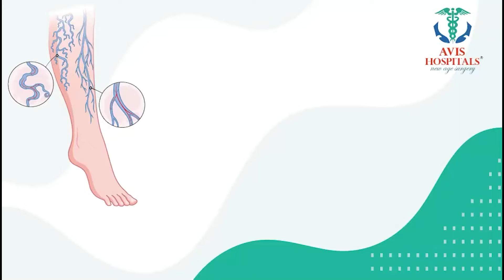Advocate Raveendranadh About Supreme Court Orders Not To Use The Word Child Pornography | Motivation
Watch Now ►Advocate Raveendranadh About Supreme Court Orders Not To Use The Word Child Pornography | Motivation

SumanTv Motivation YouTube channel is one of its kind of channel that focus on bringing out solutions of the Psychological problems of People through Experts in Psychology and Life coaches. The content is created with real life problems and the solutions to these problems in real life situations. We highlight the issues faced by the people in real life even while respecting their Privacy. The expert panel of presenters and guests offer the timely and right solutions for the people.